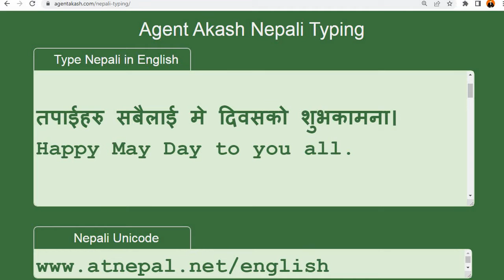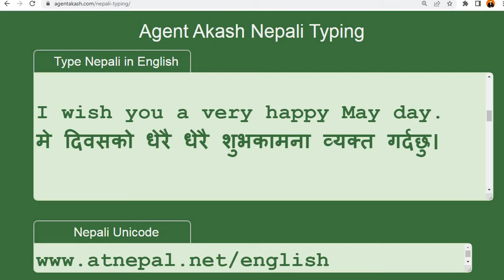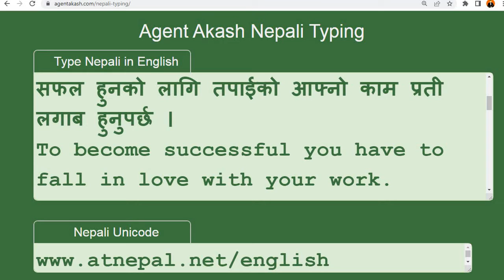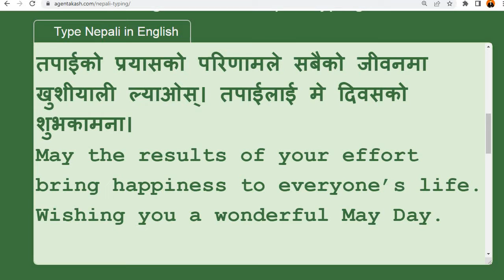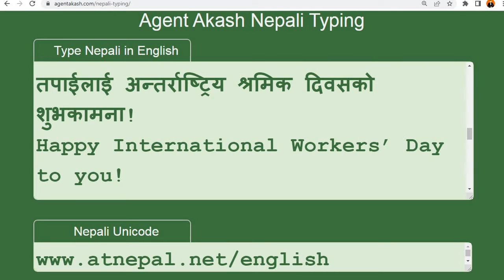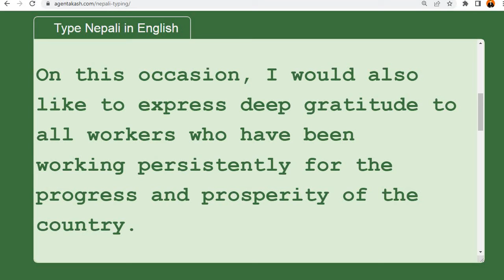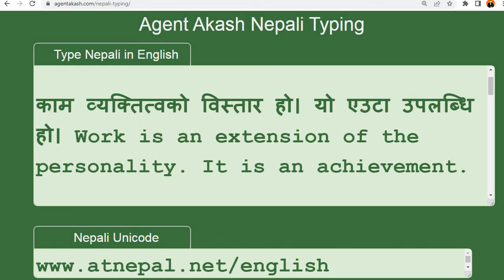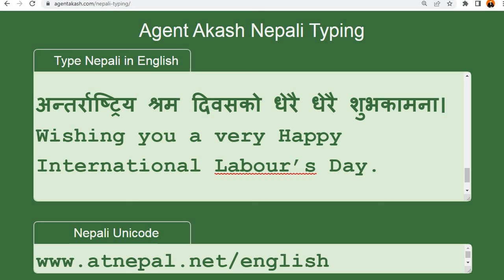May day wishes in English to Nepali sentences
May day wishes in English to Nepali sentences with meaning.

तपाईहरु सबैलाई मे दिवसको शुभकामना।
Happy May Day to you all.

अन्तर्राष्ट्रिय श्रम दिवसको धेरै धेरै शुभकामना।
Wishing you a very Happy International Labour’s Day.